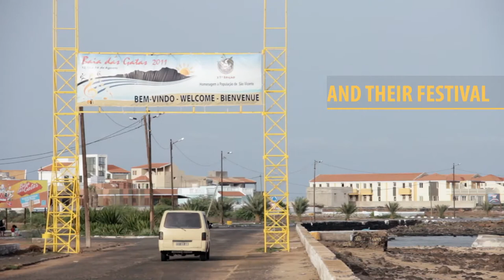Trailer - The Invented People Echoes From Cape Verde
POV INVENTOD - Ecos di cap verd
LONGA-METRAGEM DOCUMENTAL
País de origem – Espanha, Cabo Verde, Portugal
Argumento e Realização – Juan Meseguer Navarro
Fotografia – Aurélien Lambert
Produtor – Juan Meseguer Navarro
Co-Produtor – Alfonso Palazón
Produção – QUDSART Films
SINOPSE
Em 1984, um grupo de jovens cabo-verdianos influenciado pelo espírito do festival Woodstock decidiu criar o festival "Baia das Gatas" na ilha de São Vicente, Cabo Verde. O que eles não podiam imaginar era que 30 anos mais tarde este festival seria uma referência para a ilha e um dos eventos anuais mais importantes do país. Sua música traz ecos de um povo inventado.